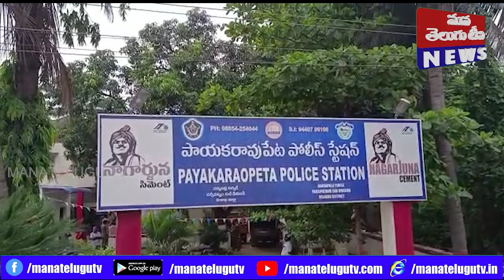పాయకరావుపేటలో ఇద్దరు ఘరానా బైక్ దొంగలు అరెస్ట్